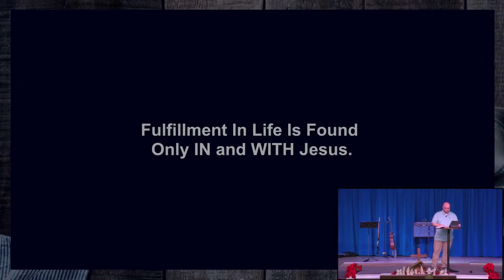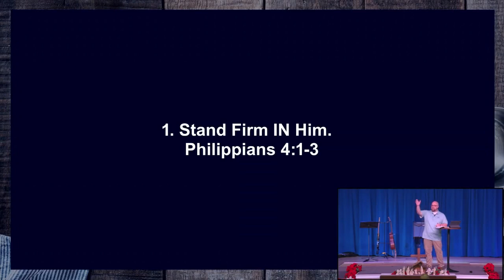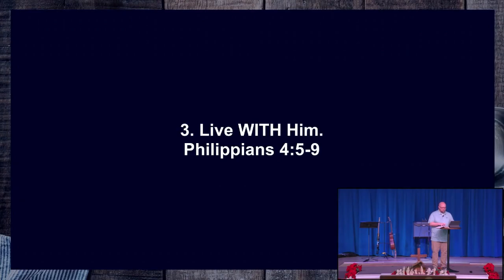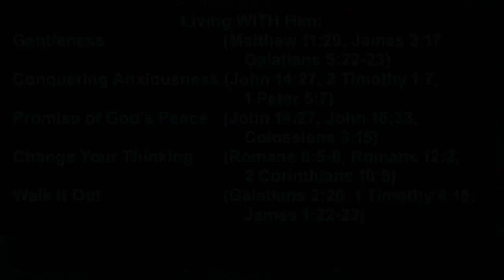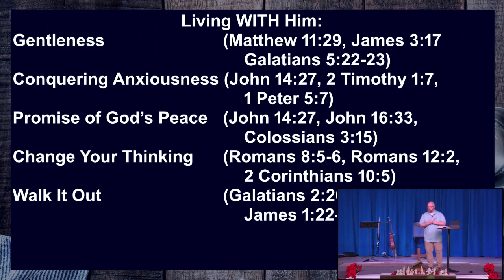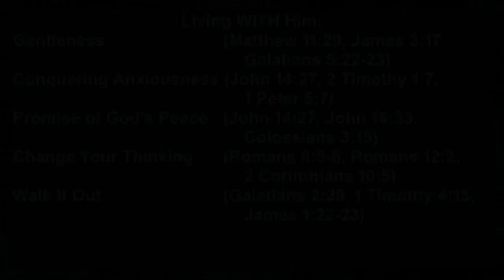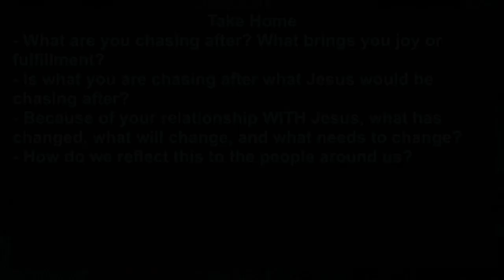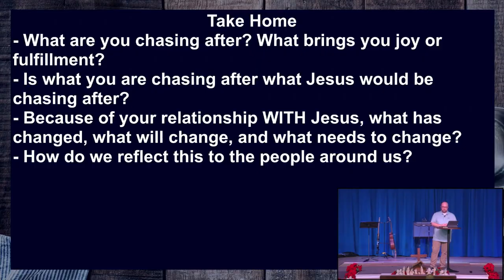20231231 | Special: Recipe for Fulfillment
Hello Clinton Grace Church family and friends! Thank you for joining us! Today, Pastor Josh Brumbaugh will deliver a message in our “Special” series titled “Recipe for Fullfillment”.